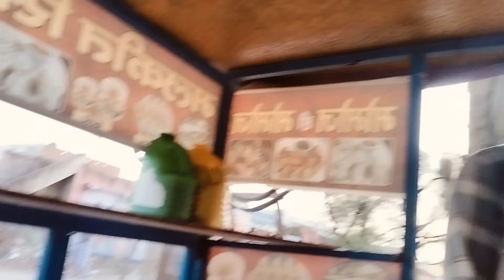ਆਜ ਅਸੀਂ ਆਪਣਾ ਕੰਮ ਚਾਲੂ ਕਰਿਆ fast food 🥰🥰